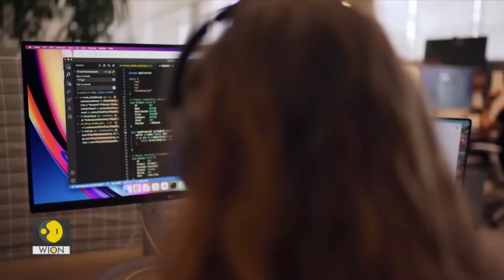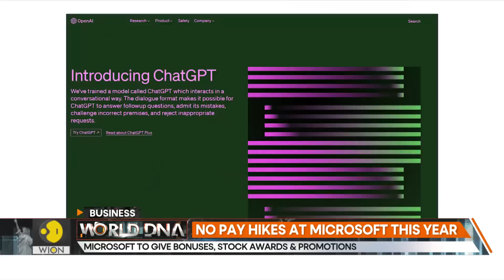Microsoft vs Google: Microsoft's focus is completely on AI to bridge gap with Google | World DNA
Microsoft has announced that full-time employees would not get a pay rise this year due to economic climate. But the company will continue bonuses, stock awards and promotions. The company is primarily focused on profitable generative Artificial Intelligence while Google tests ads in generative AI search template.